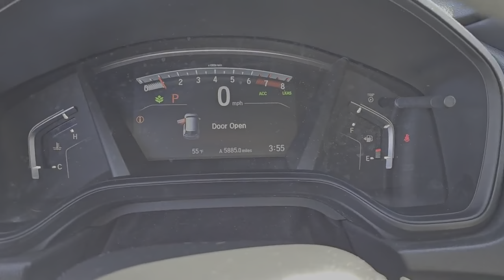2020 Honda CR-V Highland Park, Northbrook, Waukegan, Libertyville, Gurnee 23380AA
Obsidian Blue Pearl Used 2020 Honda CR-V LX available in 1111 S. Milwaukee Avenue, Libertyville, Illinois at Honda Libertyville.  Servicing the Highland Park, Northbrook, Waukegan, Libertyville, Gurnee

CR-V
2020 Honda CR-V LX - Stock#: 23380AA

Honda Libertyville
1111 S Milwaukee Ave

Clean CARFAX. CARFAX One-Owner.brPriced below KBB Fair Purchase Price! Certified. 2020 Honda CR-V AWD CVT 1.5L I4 DOHC 16V Honda True CAr AWD Adaptive Cruise Control: Adaptive Cruise Control (ACC) with Low-Speed Follow Alloy wheels Auto High-beam Headlights Driver door bin Exterior Parking Camera Rear Forward collision: Collision Mitigation Braking System (CMBS) + FCW mitigation Panic alarm Tachometer.brbrRecent Arrival! Odometer is 15371 miles below market average! 27/32 City/Highway MPGbrbrHondaTrue Certified Details:brbr  * Vehicle Historybr  * Limited Warranty: 12 Month/12000 Mile (whichever comes first) after new car warranty expires or from certified purchase datebr  * Transferable Warrantybr  * Vehicles purchased within New Vehicle Limited Warranty period: extends New Vehicle Limited Warranty to 4 years*/48000 miles*. Honda Care Motor Club Partner for 1 year/12000 miles. Up to two complimentary oil changes within the first year of ownership. SiriusXM 90-Day Trialbr  * Powertrain Limited Warranty: 84 Month/100000 Mile (whichever comes first) from original in-service datebr  * 182 Point Inspectionbr  * Warranty Deductible: $0br  * Roadside Assistance